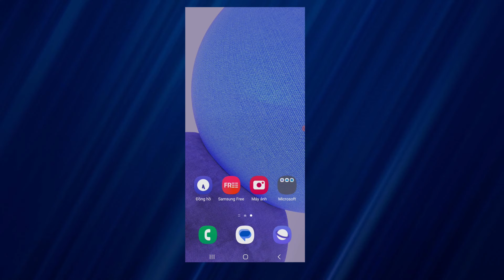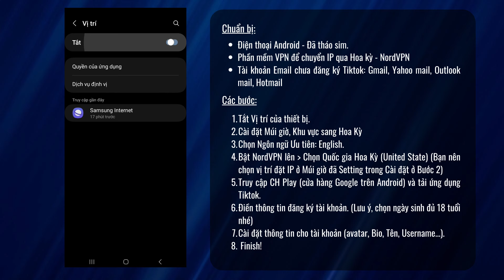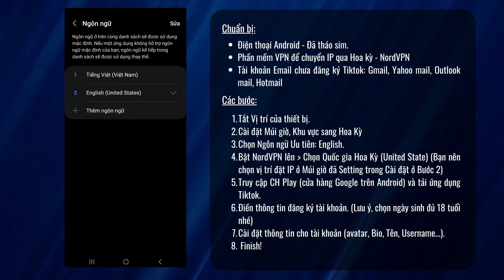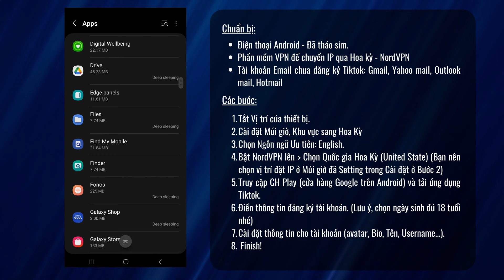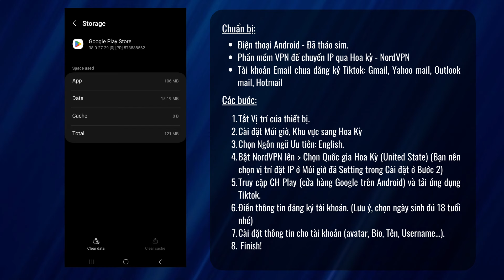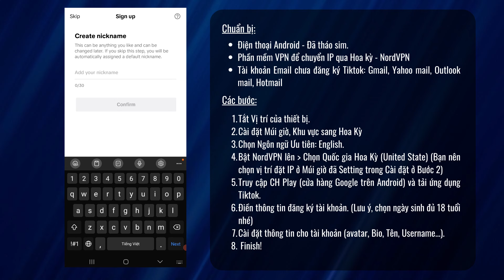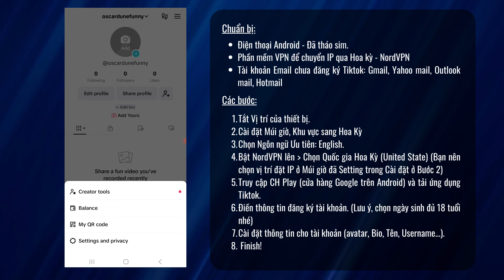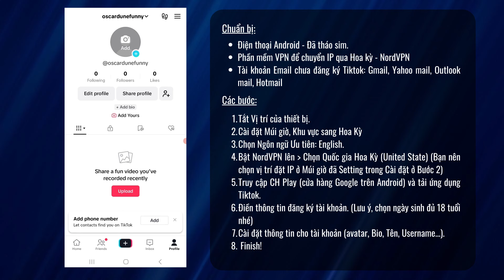Tạo Tài Khoản Tiktok Mỹ Trên Điện Thoại Android - Kiếm Tiền Với Tiktok Hoa Kỳ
📌Link NordVPN fake IP sang 233 khu vực trên Thế giới

📌Công cụ hỗ trợ:
o VidIQ - SEO và Bắt Trend Youtube Tăng View:
o NordVPN - Fake IP 233 khu vực trên thế giới, Tạo tài khoản Tiktok Mỹ: